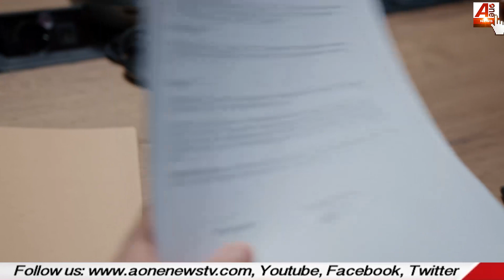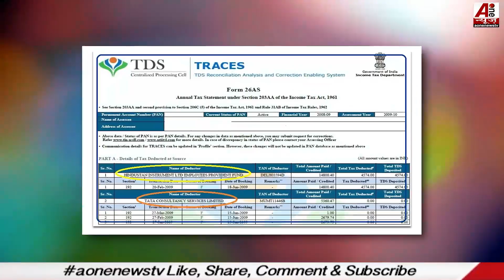kaam ki baat: क्या आप जानते हैं आपके PAN कार्ड से कोई दूसरा भी ले सकता है लोन, कैसे चेक करें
voice & script = Vaishali
Aonenewstv